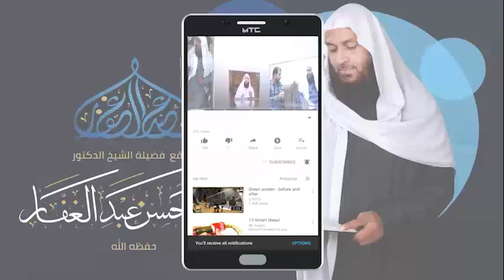أصول السلف 4 10 2021